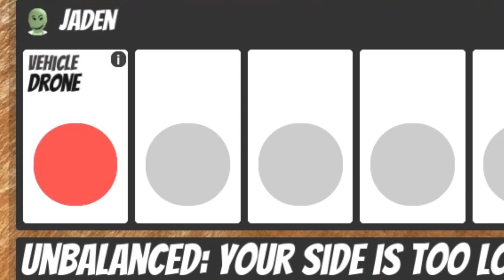What People Trade For Jackrabbit On ROBLOX Jailbreak!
Hi! Welcome to my video. Today, I find out how much people Value Jackrabbit on ROBLOX jailbreak by offering trades specifically with Jackrabbit. As you can see in the video, I got different offers with different items from various different people. Some value Jackrabbit high, while others do not. I hope you enjoyed this video and let me know which item (s) I should do next.

Sounds Used:
Vexentro - Always
Vine Boom